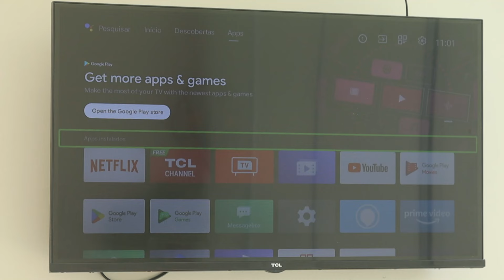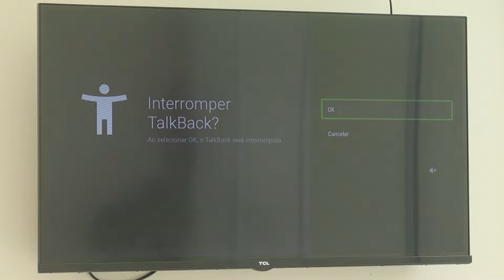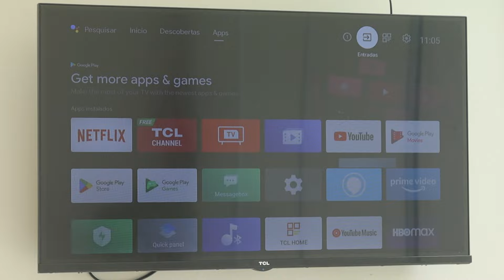Smart TV TCL FALANDO SOZINHA? APRENDA RESOLVER!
Sua Smart TV TCL com Android fica falando sozinha onde você clica? Neste vídeo te mostro como resolver o problema de uma vez por todas desativando o recurso Talkback da sua televisão. Tire todas as dúvidas e aprenda resolver esse problema sem precisar baixar nenhum aplicativo. Fica ligado em mais um vídeo!